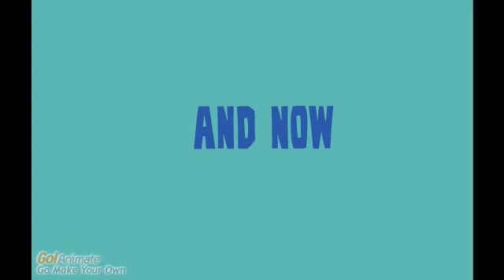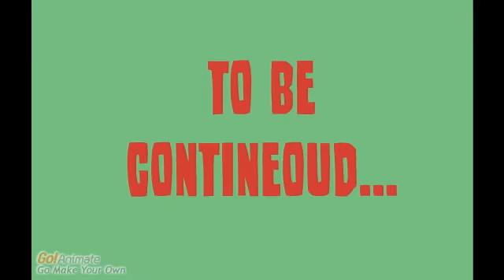the trib to japan season1 episode2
heres something the japanese evil guy is mr.chang and the solider is dave and his assistand is zack.